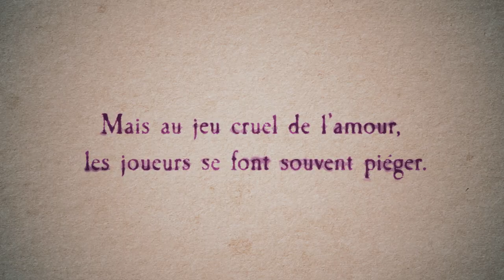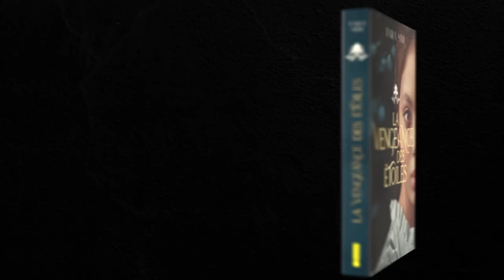✨ La Vengeance des Étoiles ✨ de Tara Sim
"Désormais, tout son être criait vengeance. Le capitaine Zharo. Kamon Mercado. Moray. Ils allaient tous y goûter."

Exploitée par le cruel capitaine Zharo depuis sept ans afin d’éponger les dettes de ses parents, Anguille s’apprête à quitter le Saumâtre et retrouver la terre ferme. De retour à Moray, la jeune fille n’a plus qu’un seul but : se venger de l’homme qui a ruiné sa famille. Anguille se fait passer pour une comtesse pour s’approcher de ses ennemis. Mais plus elle s’empêtre dans ce jeu de dupes, plus son chemin se mêle à celui de l’énigmatique Cayo, le fils de l’homme qu’elle cherche à faire tomber.

Une aventure dans une ville pourrie par la corruption.
Une revanche troublée par la romance.
Bienvenue à Moray.